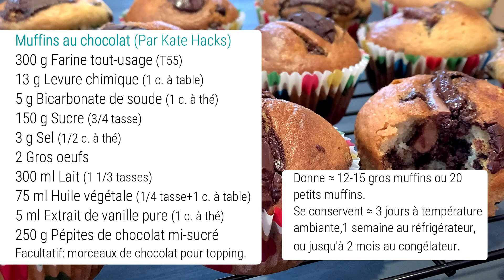Muffins au chocolat hyper moelleux et fondants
À la recherche de la meilleure recette de muffins au chocolat? Ne cherchez plus, la voici! Des muffins délicieux, hyper moelleux et fondants qui feront le bonheur de toute la famille, petits et grands!